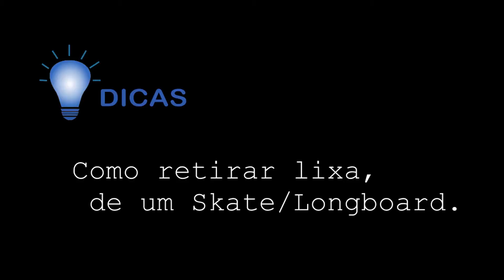Como remover a lixa do SKATE LONGBOARD ?!?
Se és pequeno NÃO TENSTES FAZER sozinho! Pede ajuda a um adulto! :D
Vais precisar de Álcool Etílico (Vende-se no supermercado) e um isqueiro.

Fala comigo!